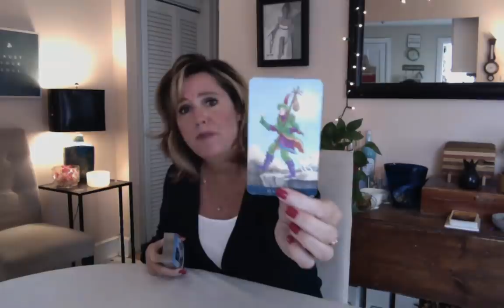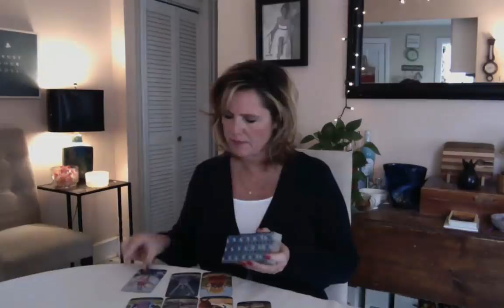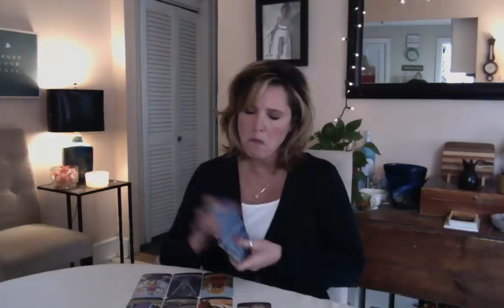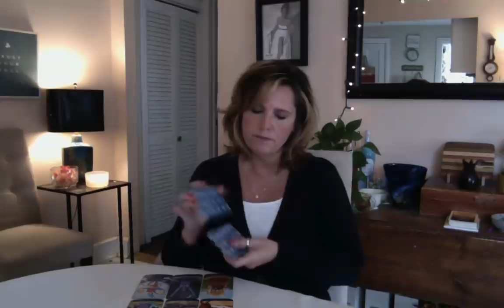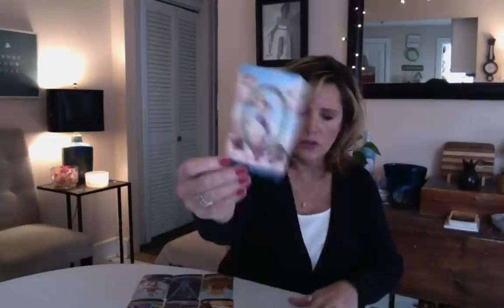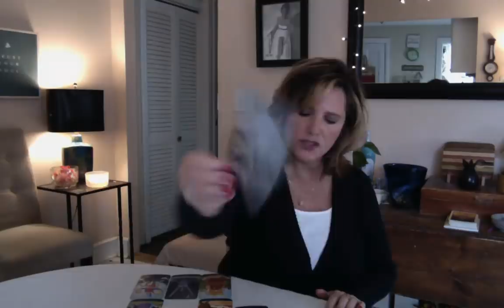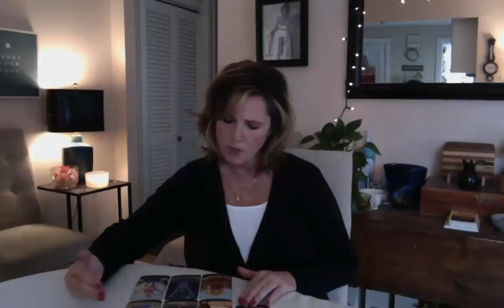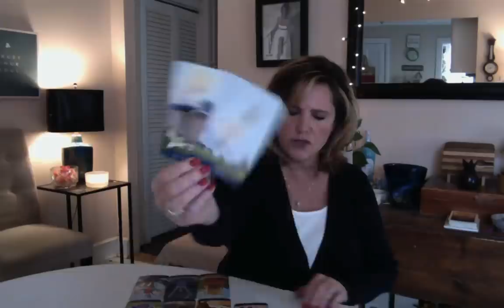Will they choose you, FIRE Sign? April 19 Aries Leo Sagittarius